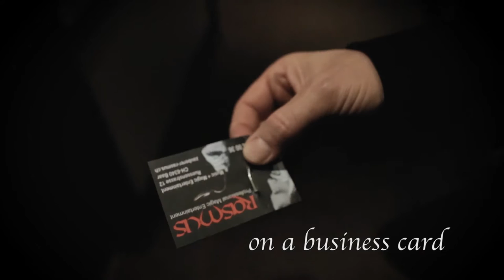Steel by Rasmus - Buigende Spijkers goocheltruc